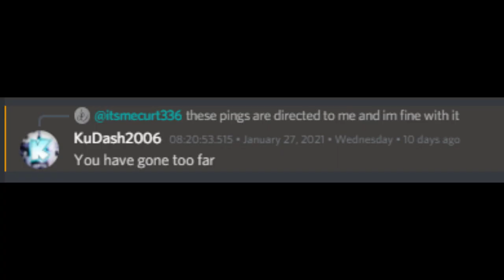ping-lovania (loud)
this is a skit, not a megalovania remix. (although i plan to make one)
the loud part is around 0:26
first shot at vegas pro 18, made in 30 minutes
was about to use curb your enthusiasm theme, but it was copyrighted so i had to use megalovania
also this video was made for fun, i have no intention to hurt
also also the one questionable nickname was a dare i had to take

people in the video:
Kitxen
RedCreep3r
KuDash
shibby
Leaf
Gael
Azzery

chapters
00:00 a regular conversation
00:12 baiting the target
00:26 mission accomplished